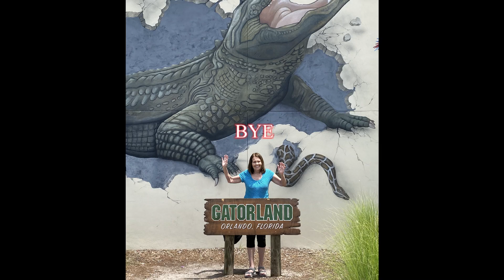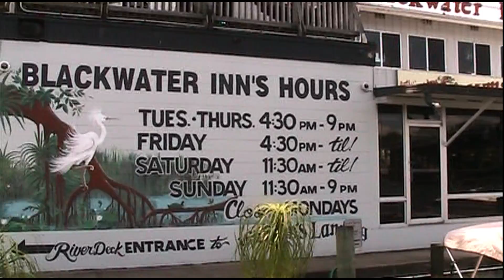Linda's Florida Visit - 2021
Linda visits her sister, Susan at their Florida home in May 2021.